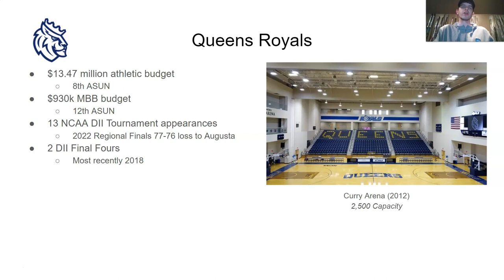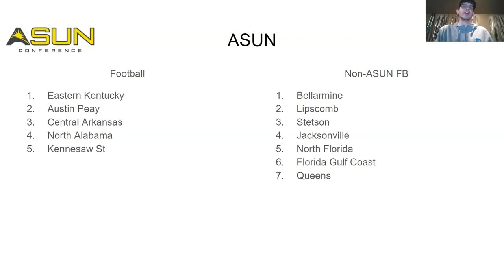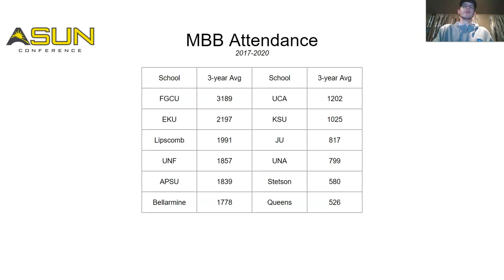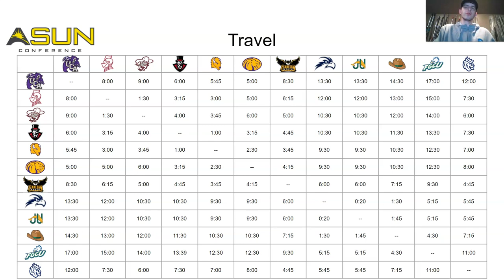Conference Realignment: Queens to ASUN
Queens University Charlotte joins ASUN